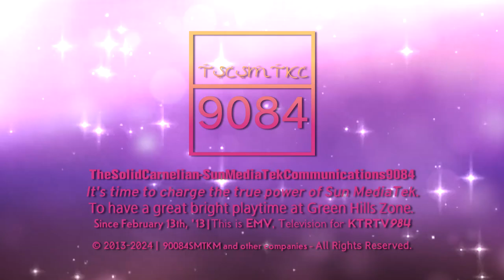The Shaudin Pro 1.0 Logo | March 12th, 2024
So, if Shaumy and Rodin Pro are together right now, they would be combined into Shaudin Pro! :D

The audio is ITI Home Video (1993) + official Shaumy logo audio (Windows Infinity startup)